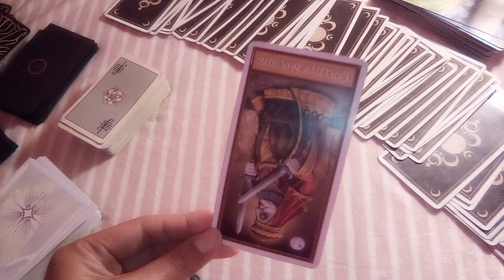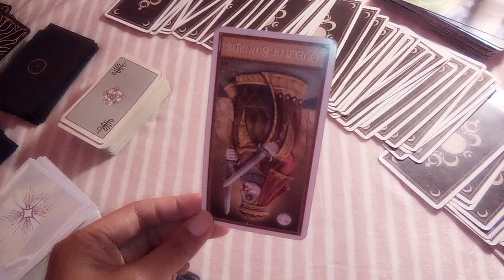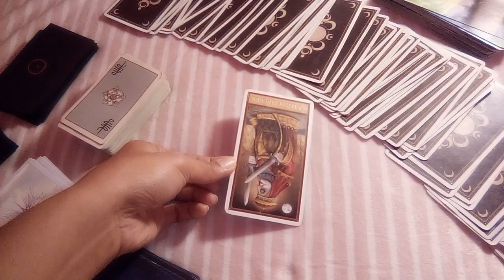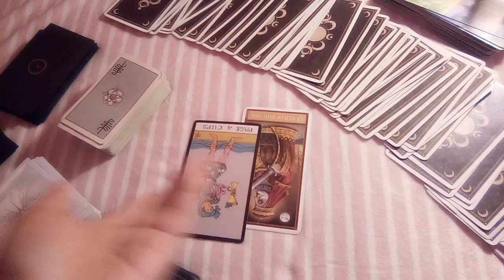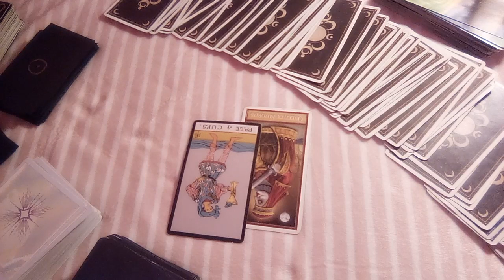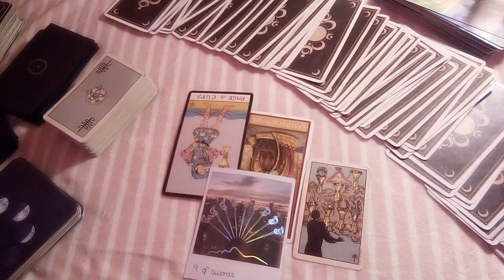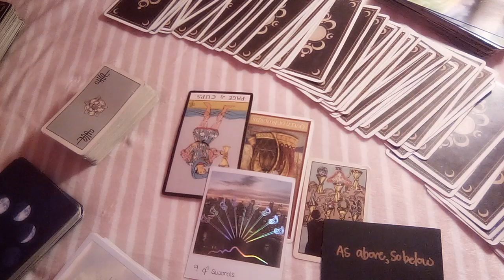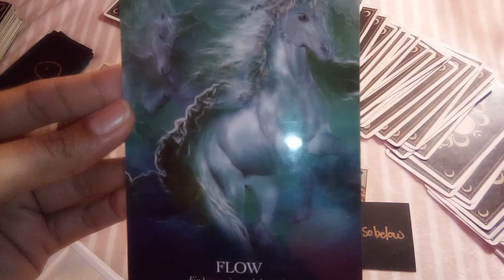ARIES NEXT 48: PAY ATTENTION! THIS AQUARIUS WANTS TO CONTROL YOU, BUT YOU KNOW BETTER💯